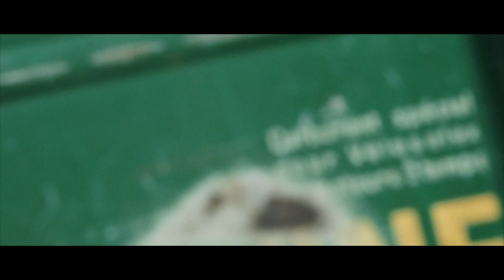Solex Trailer 2018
Der Solex Club Emmental geht mit dem Mofafreff 2018 bereits in die 6. Runde. Vom 24.-26. August 2018 steigt beim Campingplatz Mettlen in der Gohl die riesen Party mit unzähligen Mofas.